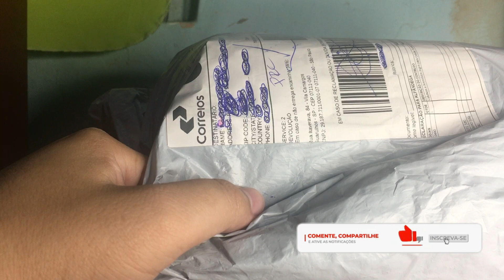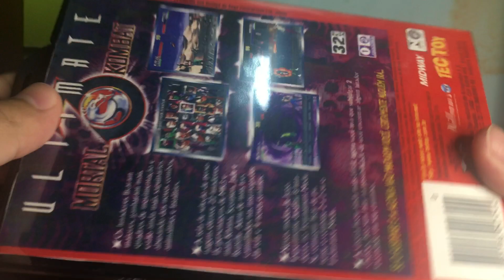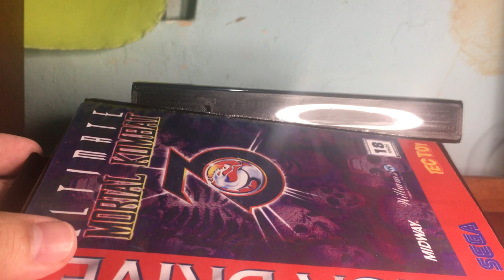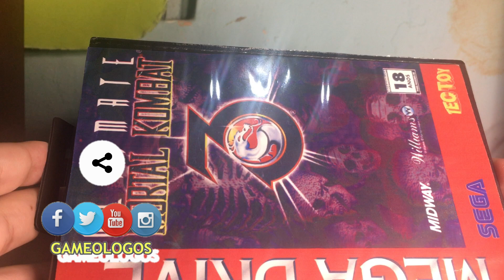COMPREI CAPINHAS NOVAS NO SHOPEE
Comprei novas capinhas no Shopee para meus jogos de Mega Drive e Master System, confiram a qualidade do produto.